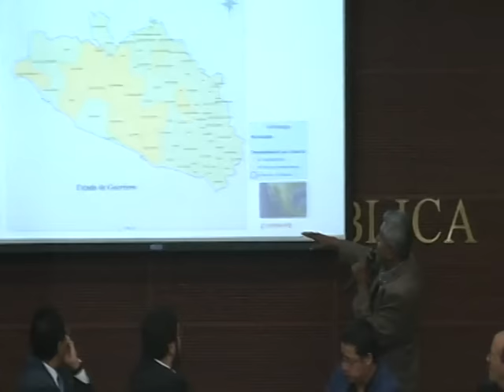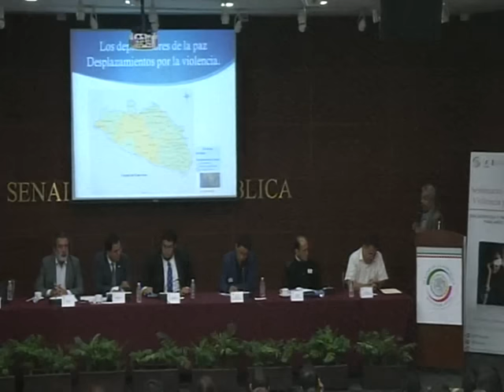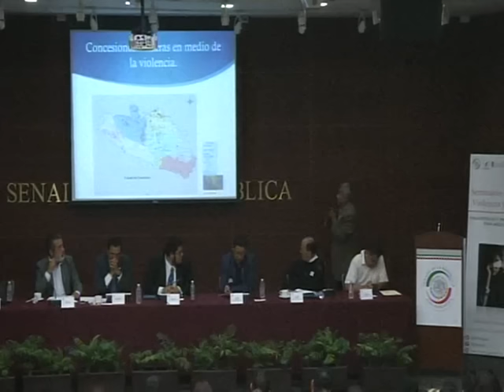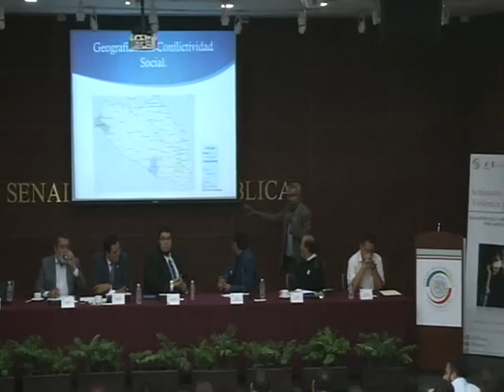Mesa "Región Sur" durante el Seminario “Violencia y paz: diagnósticos y propuestas para México”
Mesa "Región Sur" durante el Seminario “Violencia y paz: diagnósticos y propuestas para México”, al que convocó el presidente del Instituto Belisario Domínguez, senador Miguel Barbosa Huerta